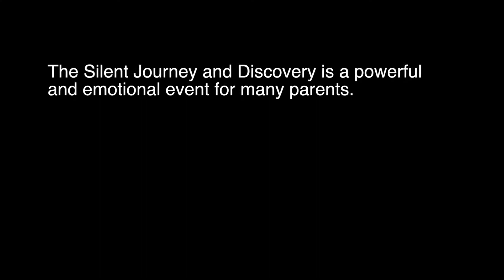Silent Journey and Discovery Trailer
Childpeace Montessori School Silent Journey and Discovery Trailer